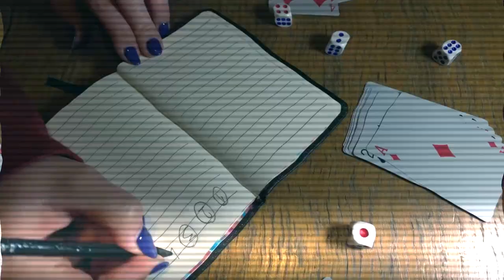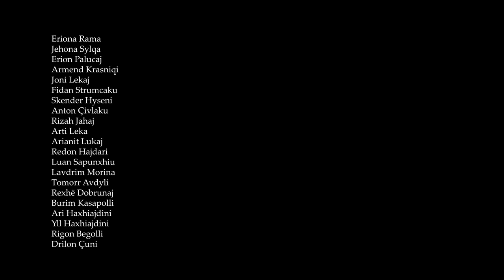INTERKULTUR Video Award #2 - Siparantum Choir (Kosovo) & Cobra Chorale - Cane Bay High School (USA)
"Counting Music" - Chris Lawry